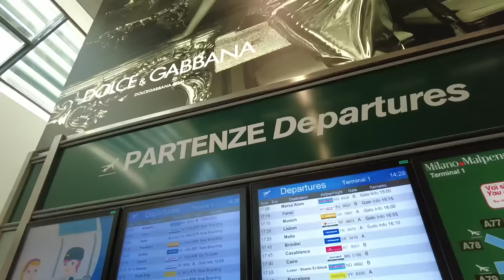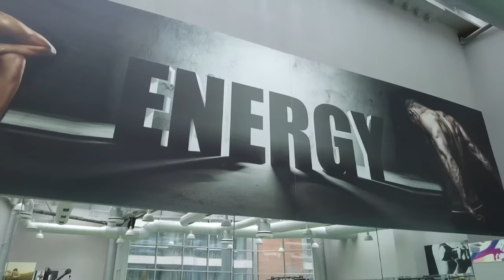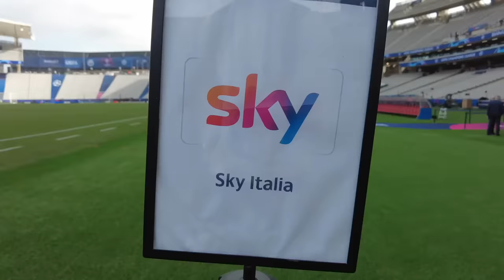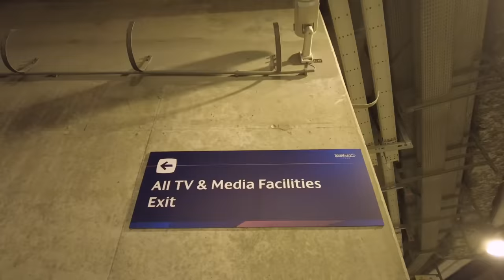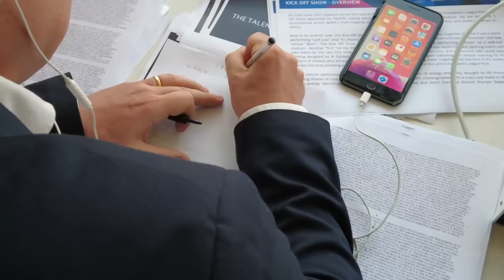VI PORTO CON ME in FINALE di Champions League | Fabio Caressa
Amici, ci siamo: VI PORTO CON ME IN FINALE DI CHAMPIONS LEAGUE. Vi porteremo dentro Istanbul, dentro lo stadio Ataturk, dentro la Finale di Champions League tra Manchester City e Inter.
Si respirava davvero la storia del calcio... Non c'è nessuno stipendio che possa ripagare un'emozione del genere e se, per un piccolo istante, anche solo uno di voi guardando questo video, ha sentito le stesse sensazioni che abbiamo sentito noi, allora posso ritenermi davvero soddisfatto!

Con questo video terminiamo i "Vi porto con me" della stagione, vi comunicheremo presto i prossimi appuntamenti. Anzi, ditecelo voi: dove vorreste venire con me?

Se il video vi è piaciuto, mettete un like e lasciate un commento. Grazie a tutti voi!

📖 Disponibile qui il mio nuovo libro "Grazie, Signore, che ci hai dato il calcio"
🎲 Disponibile qui il mio nuovo gioco "Senza Giacca"